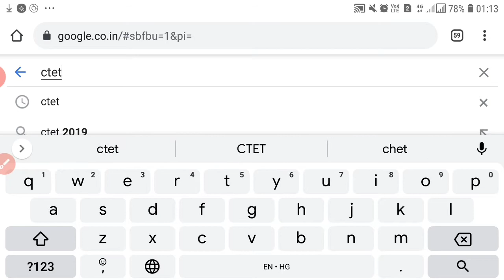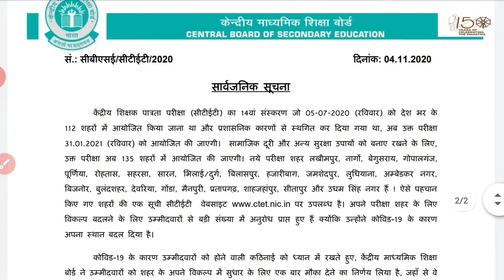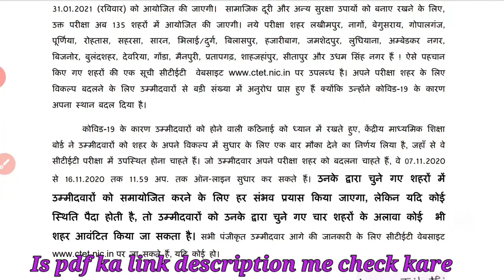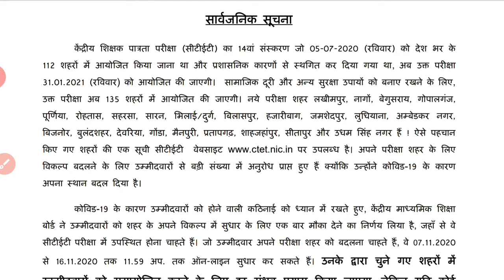CTET 2020 Exam date | Change exam city Centre | ssciq